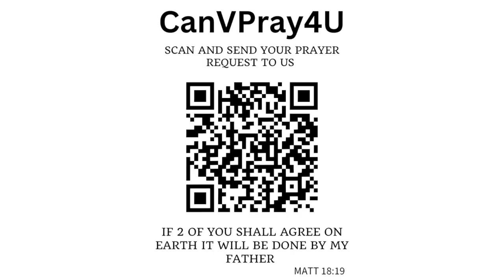कोई व्यक्ति भविष्यवाणी के बुलावे में विरोध को कैसे संभाल सकता है? Dr Arvind Ephraim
-डॉ. अरविंद इफ्राइम की पुस्तक पढ़ने के लिए

Books Links

1. कैसे हमारे आत्मिक शत्रु हम पर हमला करते हैं?

2. हमारा शत्रु कौन है?

4. तेल से अभिषेक करने से चंगाई में क्या भूमिका होती है?

5. आम धारणा और बाइबिलिक उपचार के बारे में भ्रांतियाँ

6. आपके चंगाई को रोकने वाले कुछ कारण क्या हैं?

7. चंगायी की प्रक्रिया में आराधना और स्तुति की क्या भूमिका है?

8. कैसे शैतान हमारे जीवन में धोखे का उपयोग करता है?

    9.    शैतान हमारे परमेश्वर पर भरोसे को क्यों निशाना बनाता है?

    10.
शैतान हमें कौन से आम झूठ बोलता ह ?

    11.    आप कैसे जान सकते हैं कि स्वास्थ्य से संबंधित कोई बात आध्यात्मिक युद्ध है या नहीं?

    12.    जब मैं दूसरों के लिए प्रार्थना करता हूँ तो मुझे दुष्टात्मिक सपने और बाधाएँ क्यों मिलती हैं?
English